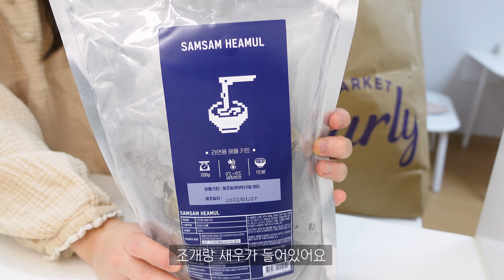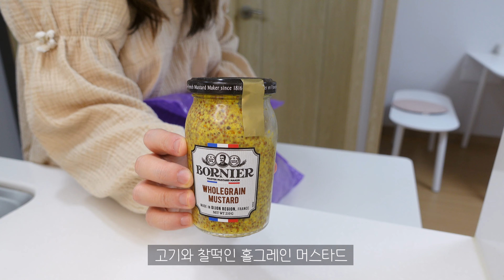Sub l Vlog l 자취생 브이로그🥗 l 당근라페🥕산 쌓아서 거대 샌드위치🥪해먹고 오랜만에 먹는 불고기파스타와🍝 국물파스타🍜 만들며 파스타에 빠져버린 자취 일상🍳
*1080p로 해상도를 조절하시면 더 좋은 화질에서 시청하실 수 있습니다🥰
자막 버튼을 이용하시면 다양한 나라의 언어로 함께 시청하실 수 있습니다 :)

*If you adjust the resolution to 1080p, you can watch it with better resolution.🥰
If you use the subtitle button, you can watch it in various languages. :)